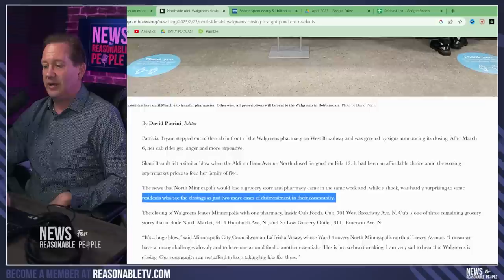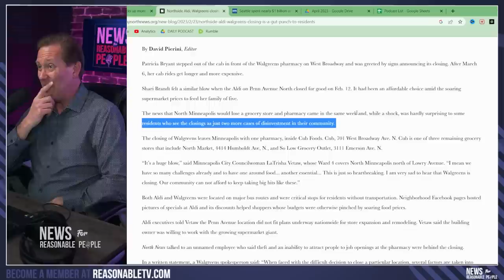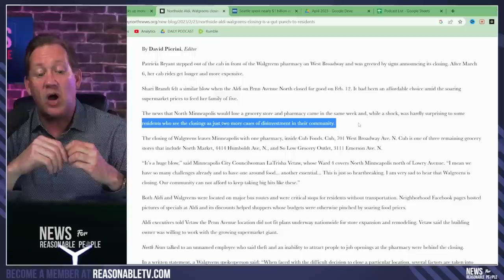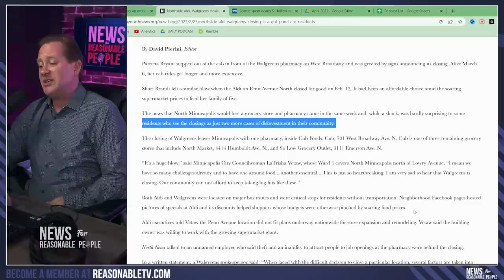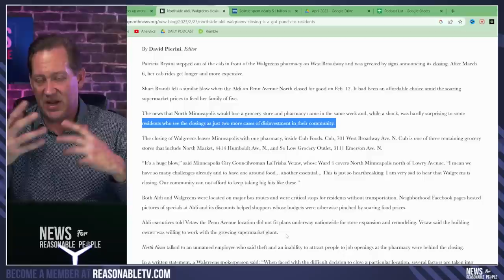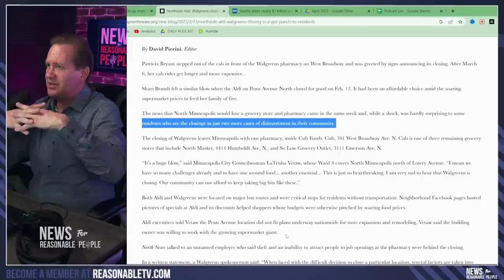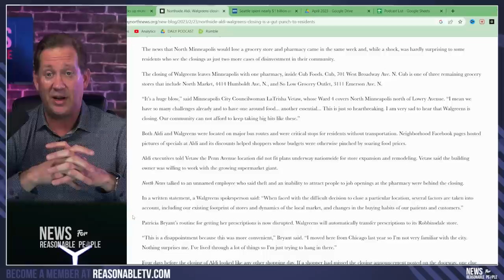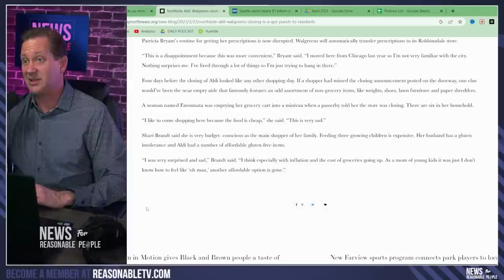Walgreens & Aldi Say Farewell: North Minneapolis Residents Struggle as Stores Shut Down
The unexpected closure of Aldi and Walgreens stores in North Minneapolis has left residents feeling disheartened and helpless. These closures come as part of a trifecta that also includes Walmart. The main cause cited for these closures is rampant shoplifting, which has significantly impacted profitability for these businesses.

Patricia Bryant and Sherry Brandt, two residents of the area, expressed their disappointment and frustration over the loss of their local stores. With soaring food prices and the need for affordable options, these closures hit families particularly hard. The closures also disrupt residents' routines, such as Bryant's pharmacy visits, which will now require longer and more expensive trips.

As businesses struggle to maintain profitability in the face of theft, attracting employees, and the challenges facing the community, they are forced to make difficult decisions. Walgreens, for example, cited various factors in their decision to close, including existing store footprints and changes in customer buying habits.

The loss of these stores is a significant blow to the community, as they were located on major bus routes and provided critical access to affordable goods for many residents. The closures have also contributed to a growing "food desert" in North Minneapolis, with fewer grocery and pharmacy options available.

Despite the obvious connection between crime, shoplifting, and store closures, businesses tend to avoid admitting the severity of the problem. Corporate responses often focus on other criteria or factors, rather than directly addressing the crime and theft issues facing these communities. As a result, residents are left to grapple with the consequences and struggle to find affordable alternatives to meet their daily needs.